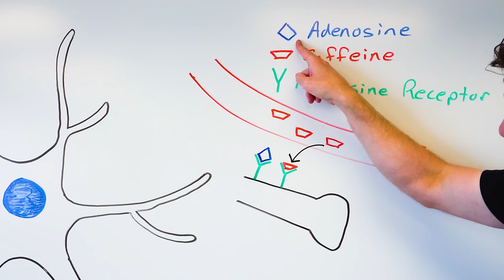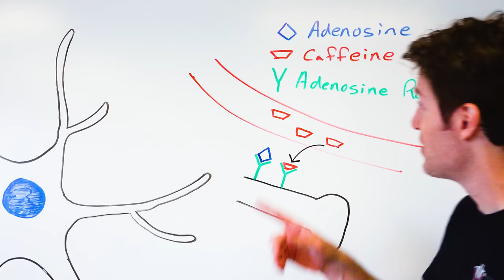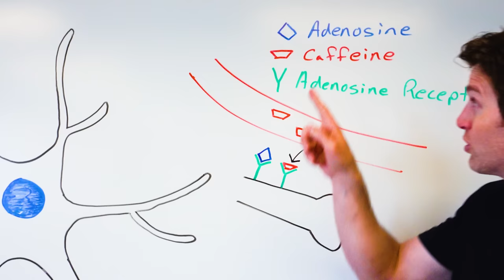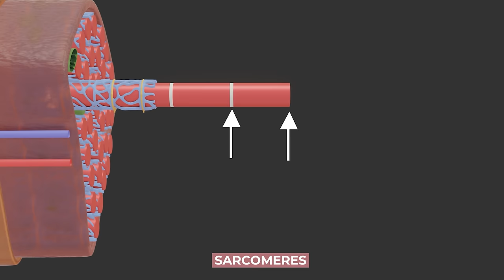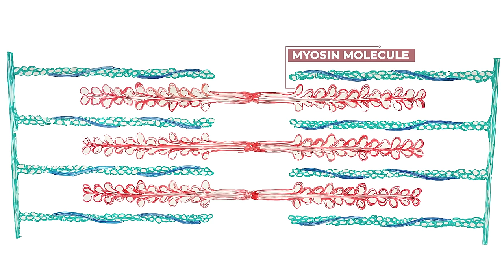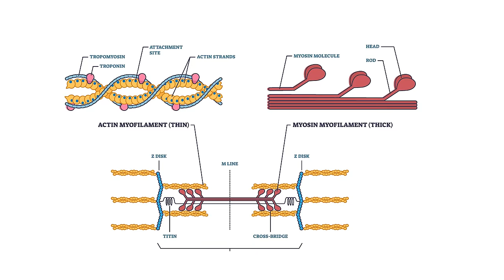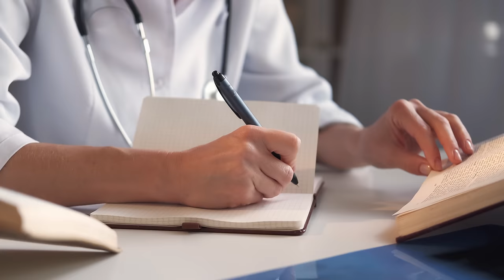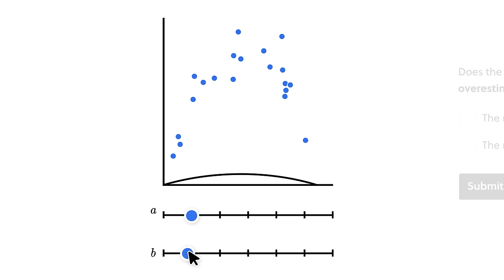How Caffeine Affects Exercise & Athletic Performance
In this video, Jonathan from the Institute of Human Anatomy discusses how caffeine works on the nervous system and muscle tissue to potentially improve exercise and athletic performance. He also discusses how much needs to be taken in order to get these benefits as well as how to time it with exercise and athletic events.

Video Timeline

00:00 - 00:52 Intro
00:53 - 02:21 Can Caffeine Improve Athletic Performance & Exercise
02:22 - 02:47 Caffeine Affects Your Muscles and Nervous System
02:48 - 05:15 How Caffeine Stimulates Your Nervous System
05:16 - 06:09 Caffeine Helps You to Push Yourself Harder
06:10 - 09:13 How Caffeine Affects Your Muscles
09:15 - 09:35 How Caffeine Affects Your Heart
09:36 - 11:19 How Much Caffeine Do You Need For Performance Benefits
11:20 - 11:40 Timing Your Caffeine Intake: When Should You Take It?
11:41 - 13:11 What If You Don’t Like Taking Caffeine?
13:12 - 15:11 Learning More!

References:
Dunford, Marie; Doyle, J. Andrew. Nutrition for Sport and Exercise (p. 360-362). Cengage Learning. Kindle Edition.